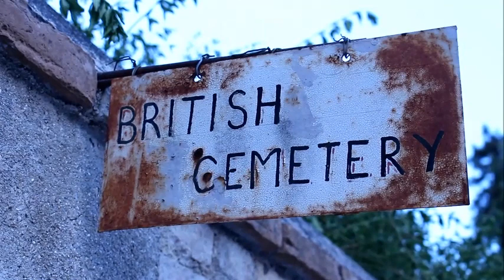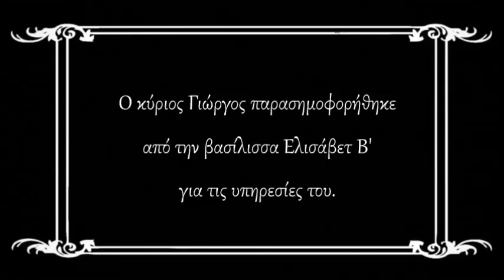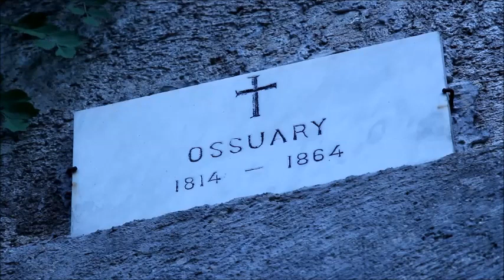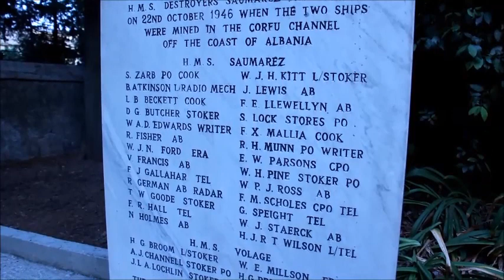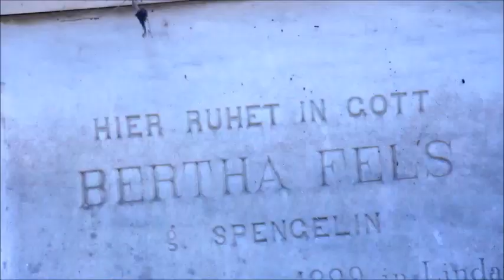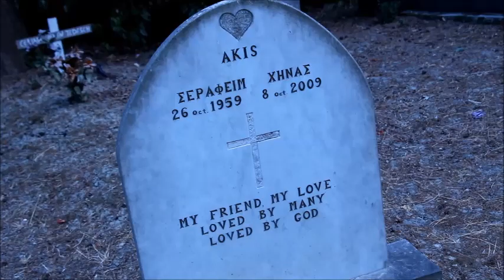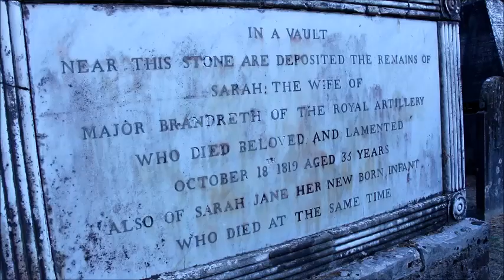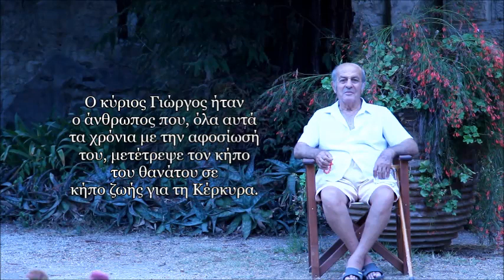Ο Άνθρωπος με κήπο ένα Νεκροταφείο (Doc)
"Ο Άνθρωπος με κήπο ένα νεκροταφείο" αποτελεί ένα ντοκυμαντέρ πορτρέτο ενός σπουδαίου Κερκυραίου, του κυρίου Γεώργιου Ψάιλα. Μια ταινία γεμάτη ευαισθησίες για τον φύλακα άγγελο του Βρετανικού Νεκροταφείου και της Κερκυραικής ιστορίας, όπως χαρακτηρίστηκε από τη δημοσιογραφική ομάδα του Κερκυραικού τηλεοπτικού καναλιού Start TV.
British Cemetery, Corfu . George Psailas.